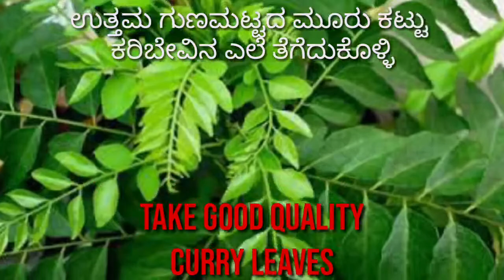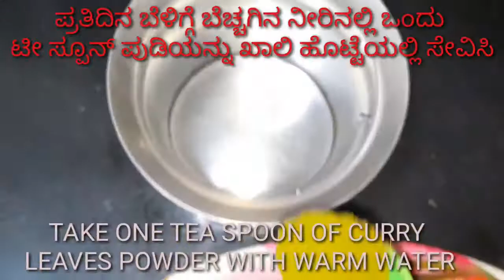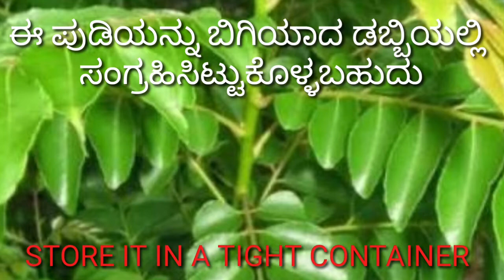SIMPLE HOME REMEDY FOR DIABETES | ಸಕ್ಕರೆ ಕಾಯಿಲೆಗೆ ಸರಳ ಮನೆಮದ್ದು | sugar patient must try it once